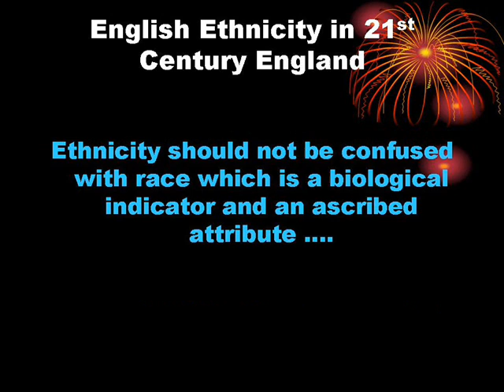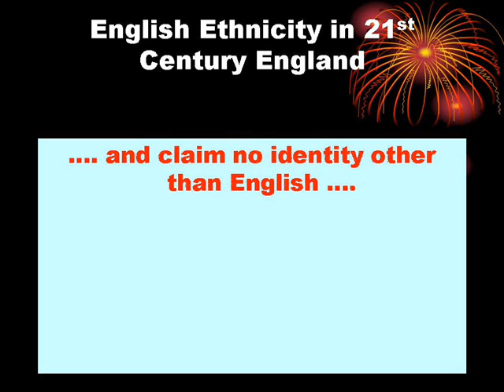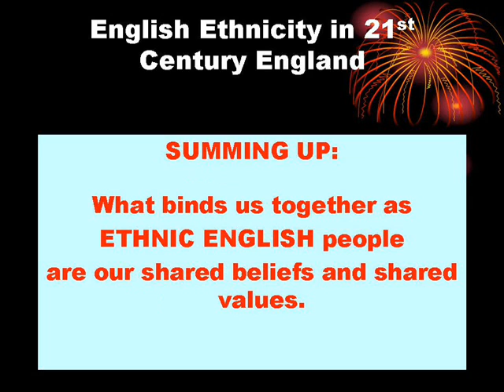English Ethnicity in the 21st Century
Many ethnic English people, both indigenous and immigrant English, do not understand the word 'ethnicity' and how it applies to them. They think it relates to race or skin colour, or ancestry, when in fact it does not. Successive New British Governments (via the 2001 and 2011 England Houseold Censuses) purposely confused the issue in a bid to remove English ethnicity and the ethnic English from 'New Britain' and the 'New British psyche'. This video sets the story straight from an Ethnic English point of view.